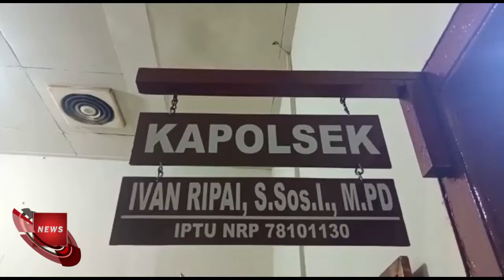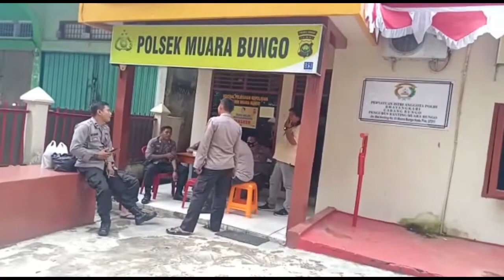CURI KABEL PLN, PEMUDA WARGA KOTOJAYO PELEPAT ILIR TERANCAM 4 TAHUN PENJARA.